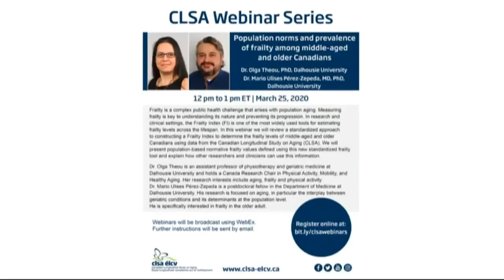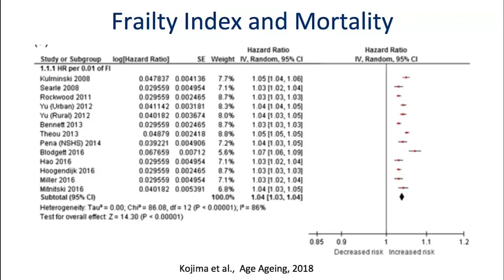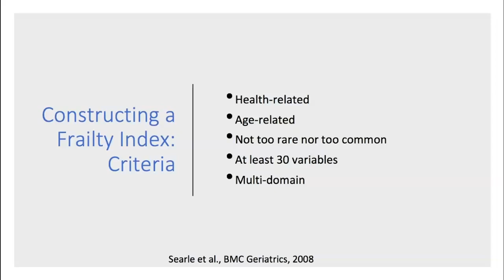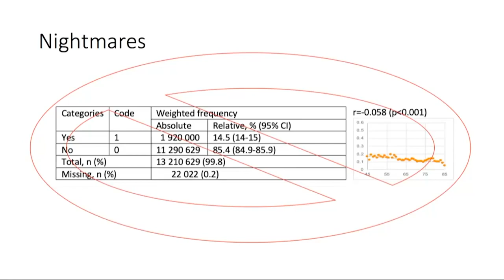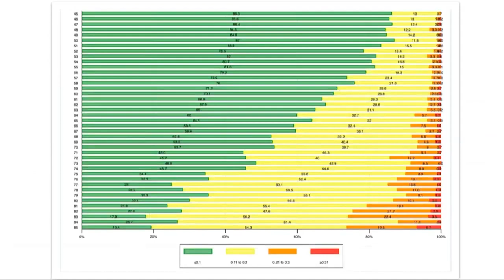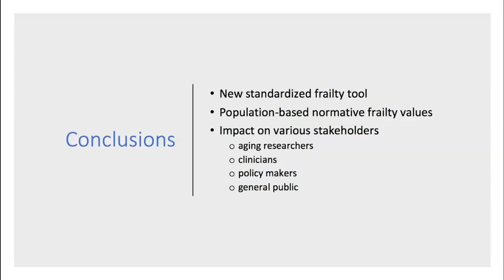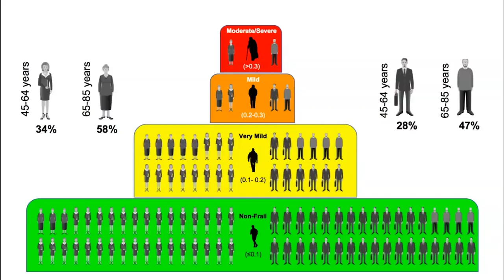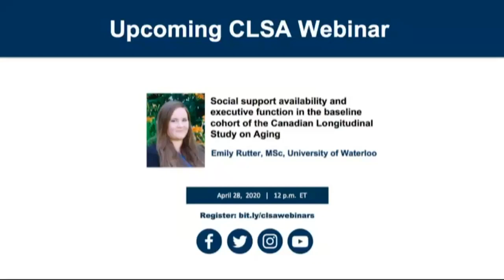Population norms and prevalence of frailty among middle-aged and older Canadians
Frailty is a complex public health challenge that arises with population aging. Measuring frailty is key to understanding its nature and preventing its progression. In research and clinical settings, the Frailty Index (FI) is one of the most widely used tools for estimating frailty levels across the lifespan. In this webinar we review a standardized approach to constructing a Frailty Index to determine the frailty levels of middle-aged and older Canadians using data from the Canadian Longitudinal Study on Aging (CLSA). We present population-based normative frailty values defined using this new standardized frailty tool and explain how other researchers and clinicians can use this information.

Dr. Olga Theou is an assistant professor of physiotherapy and geriatric medicine at Dalhousie University and holds a Canada Research Chair in Physical Activity, Mobility, and Healthy Aging. Her research interests include aging, frailty and physical activity. Dr. Mario Ulises Pérez-Zepeda is a postdoctoral fellow in the Department of Medicine at Dalhousie University. His research is focused on aging, in particular the interplay between geriatric conditions and its determinants at the population level. He is specifically interested in frailty in the older adult.